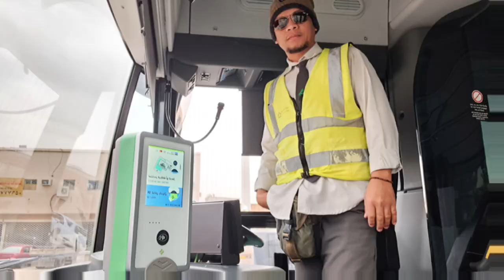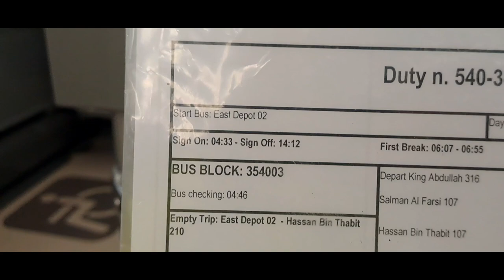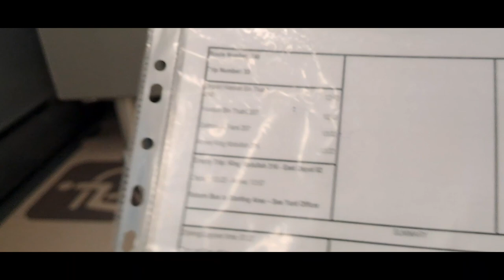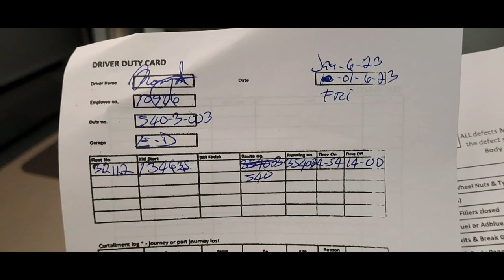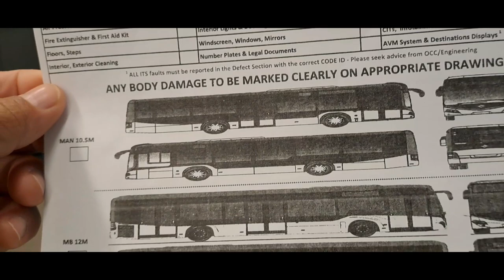PTC Duty Card, ilang ikot ba sa isang arw,ilang Oras ba ang byahe ni driver, nasa discription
daily trips of the drivers here in PTC KSA. sometimes 10hours somtimes 8 or 7, not include the breaktime payble time somtimes 7pras lang para sa 9hours na duty, basic salary 2100+300